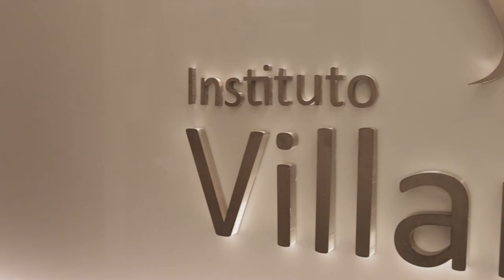CONHEÇA O VILLA KIDS! 💛 | Pediatria | Instituto Villamil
Você conhece o VillaKids? 🤔 VillaKids é o setor de pediatria do Instituto Villamil, que nasceu com a missão de oferecer PEDIATRIA INTEGRAL 🤩 a toda criança da Villa.⠀⠀⠀⠀⠀⠀⠀⠀⠀
“Um pediatra para chamar de seu”: 👶🏻é o que toda família da Villa tem!

Desde nosso nascimento, as crianças 👶🏻 são prioridade em nossa Villa.

As crianças, na Villa, não são o futuro. Elas são o presente. São nosso hoje. Nossa alegria. 🤩 Nossa razão!

E é por isto que começamos 2021 trabalhando 🔨 🚧 para inaugurar nosso *Espaço VillaKids* !

Para nossas crianças e para vocês, queridos pediatras, que, com tanta dedicação, se dedicam a elas. 😍
🤲 Assistência completa e acolhimento contínuo, desde a gestação, quando acontece a primeira consulta, para que o casal receba as primeiras orientações antes da chegada do bebê🤰⠀⠀⠀⠀⠀⠀⠀⠀⠀
👶🏻 Temos atendimento pediátrico todos os dias e nossas pediatras ficam disponíveis para atendimento aos seus pacientes via telefone 📞 caso haja alguma dúvida relacionada às orientações da consulta. 👩🏻‍⚕ Assim, evitamos idas desnecessárias ao hospital 😊👏⠀⠀⠀⠀⠀⠀⠀⠀⠀
Conheça o DreamTeam VILLAKIDS:⠀⠀⠀⠀⠀⠀⠀⠀⠀
🌟 Dra. Regina Lunardi . Pediatra infectologista• Professora da UFMG, mãe de 4 e avó de 6. @drareginalunardi⠀⠀⠀⠀⠀⠀⠀⠀⠀
🌟Dra. Vivian Antunes . Pediatra • Mãe da Gabi e do Diogo, corpo
clínico do @hospitalmaterdei. @dra.vivian.antunes⠀⠀⠀⠀⠀⠀⠀⠀⠀
🌟Marcela Moreira .Enfermeira  e Consultora em Aleitamento Materno.
🌟Dra. Isabela Pezzuti. Endocrinologista Pediátrica, mãe do Lucas de 5 anos e do Matheus de 2 anos.

🌟Dra. Juliana de Matheus - Pediatra e Neonatologista. Faz parte do corpo clínico do Neocenter Maternidade e do Hospital Villa da Serra.  @drajulianadematheus

🌟 Dra. Larissa Cassali• Gastroenterologista pediátrica e nutrologia. @dralarissacasali
🌟Dra. Carolina Ferreira • Pediatra e Neonatologista. Mãe da Luiza. Faz parte do corpo clínico do @redematerdei . Certificada em criação neurocompativel. @carolferreira.pediatra

🌟Dra. Lorena Girardi . Pediatra, pneumologista infantil e alergologista. Doutouranda na UFMG.
👋Venha nos conhecer!
💛 Porque para criar uma criança é necessário uma Villa 💛